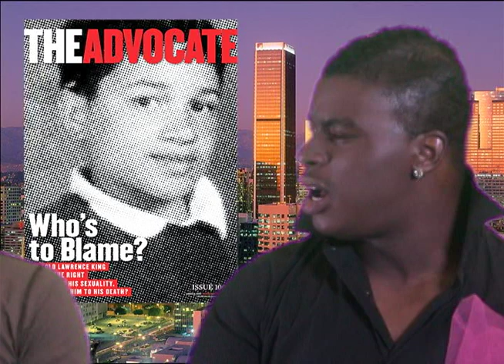Ovahness Talk Show: "Homophobia"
Hosted by Devaughn Sherman and Stephan Daniels.